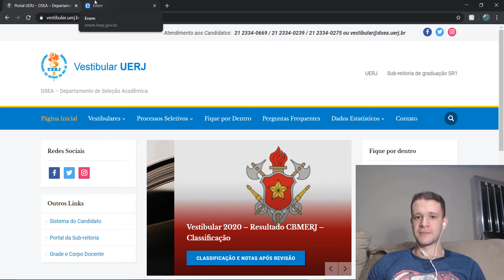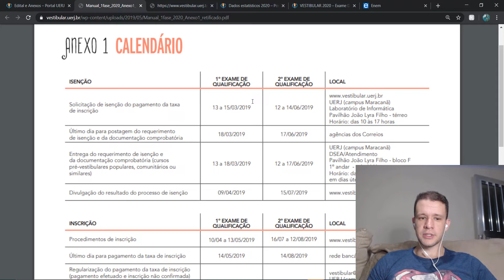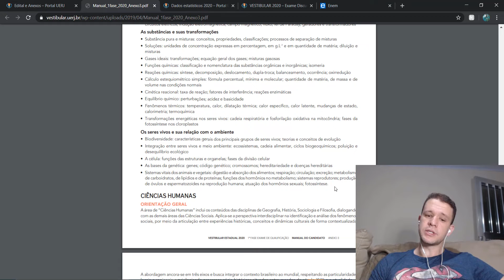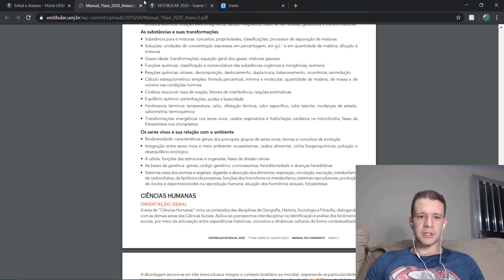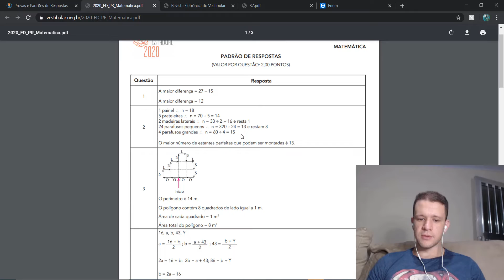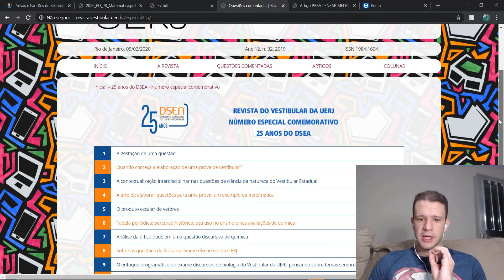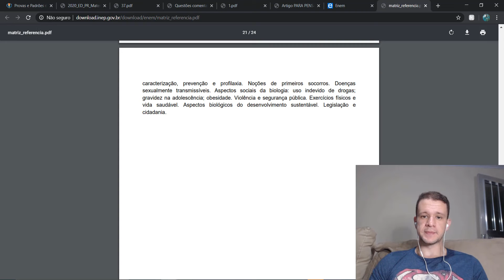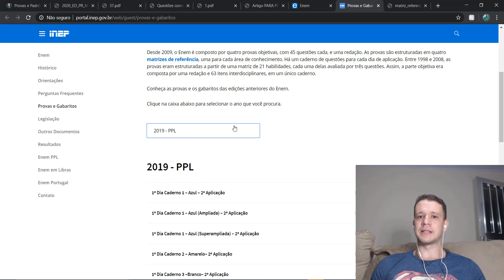[ALUNO AVANÇADO] Você usa os documentos e sites dos vestibulares a seu favor? Veja como...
Nesse vídeo eu explico como é possível usar os sites e materiais do concurso ou vestibular que se quer passar da melhor forma. Nele, dou dicas na prática do que se deve olhar e como extrair o melhor dos recursos oferecidos pelos sites de dois dos principais vestibulares do Rio de Janeiro e do Brasil: Uerj e Enem!